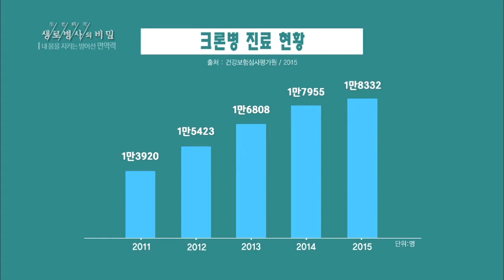젊은 남성에게 많이 발생하는 크론 병 - (2017.3.15_614회 방송)_내몸을지키는방어선,면역력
[내몸을지키는방어선,면역력]

[ 원고정보 ]
우리나라에는 드문 희소질환이었지만 환경오염과 서구화된 생활방식 등으로 환자가 꾸준히 증가하고 있다. 여성보다 남성에게 많이 발생하는데 특히 2,30대에게 많이 나타나서 젊은 남성 환자 수가 늘어나고 있다.